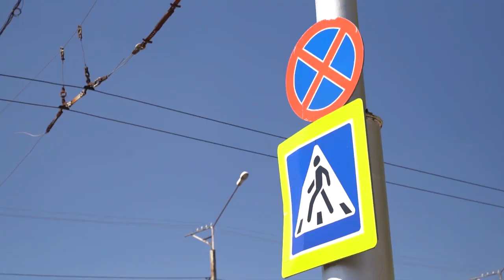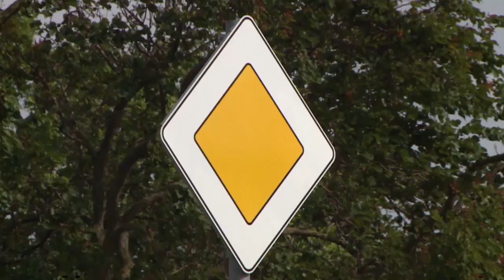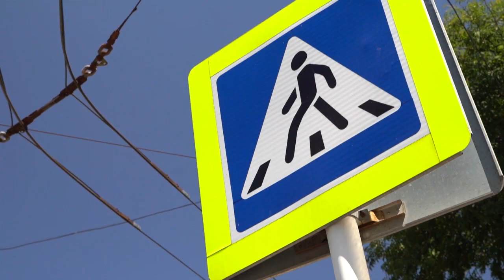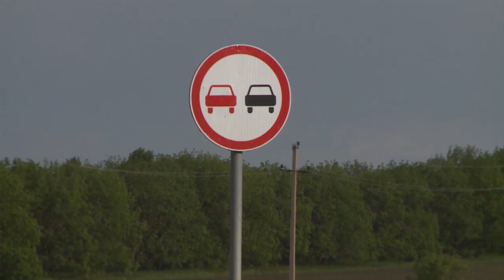"Один день с сотрудниками ГИБДД"